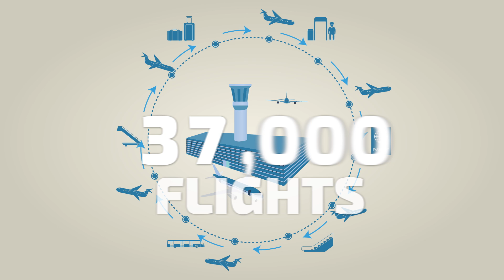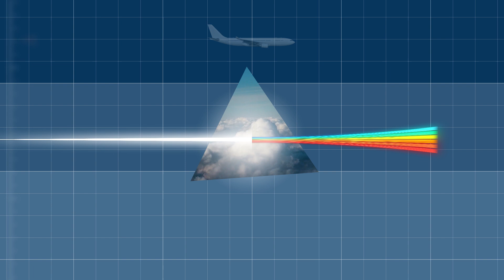All Together Now 2024: Disciplined flight plan execution is a top priority to ensure a smooth summer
EUROCONTROL’s All Together Now 2024 video on the importance of disciplined flight plan execution explains why sticking to an agreed flight plan - unless it is safety critical -  is a priority to ensure smooth air traffic across the Network as any changes affect air traffic control, airports and ground handling. Flights entering into airspace that is not expecting them results in unused, lost capacity in the originally planned airspace and additional loading challenges in the new airspace.
Disciplined flight plan execution is one of five priorities EUROCONTROL encourages aviation to focus on as we prepare for busy summer traffic together. The other priorities include prioritising first rotation, delivering agreed capacities, realistic schedules including turnaround times and adverse weather management.

Our All Together Now 2024 videos are part of the EUROCONTROL Network Manager’s “All Together Now 2024” campaign to manage busy summer air traffic across the European aviation network. Central to the campaign is our hands-on All Together Now 2024 guide for flight dispatchers, pilots, air traffic controllers, flow management positions and airports that recommends how each can play their part in ensuring efficient air traffic this summer and best cooperate with the EUROCONTROL Network Manager Operations Centre.